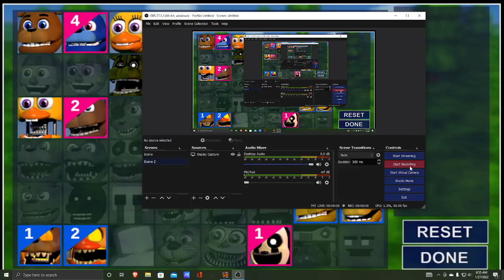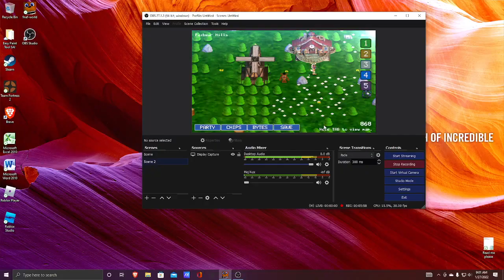fnaf world random gameplay